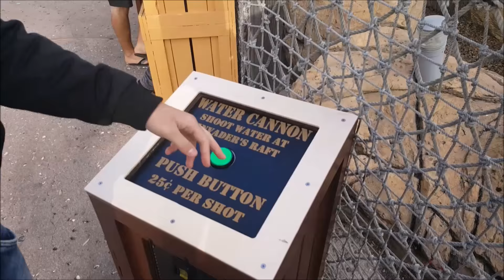SeaWorld San Diego